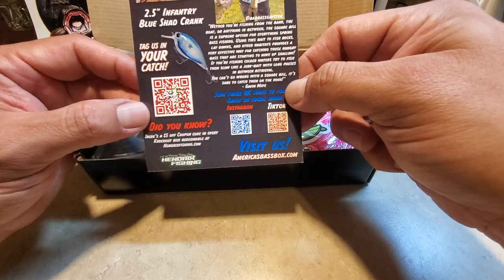Unboxing my first America's Bass Box! check them out on Instagram.